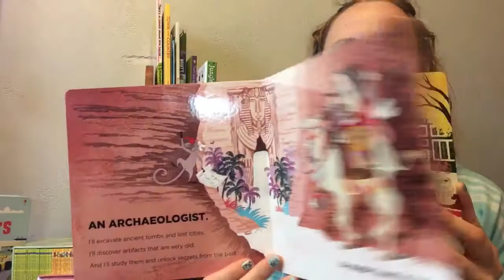I want to Be an Astronaut